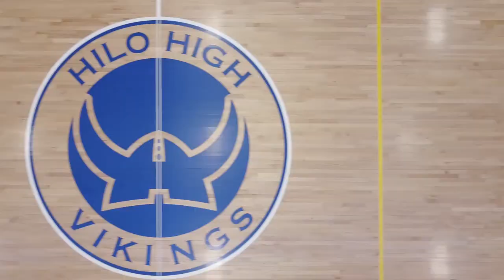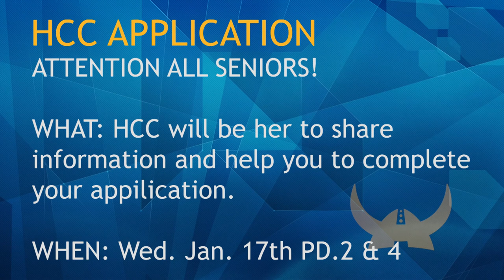01/08/2018 KVIKS Bulletin